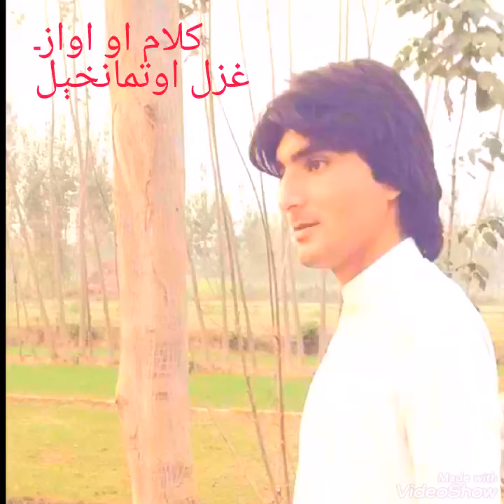Ghazal utmankhe new ghazal